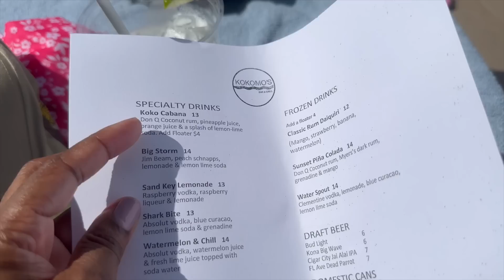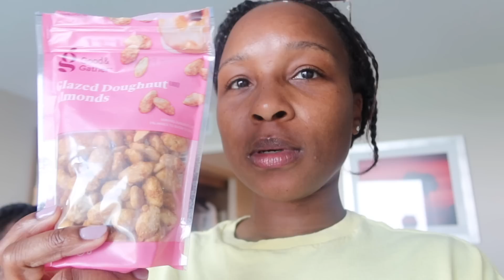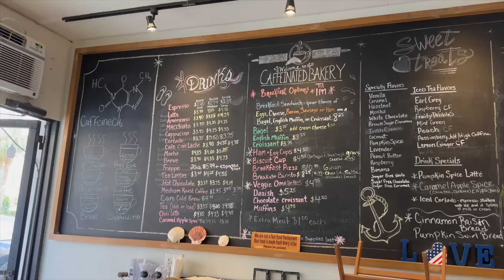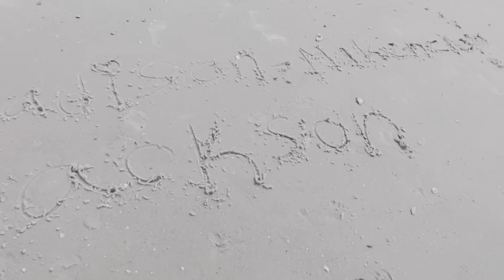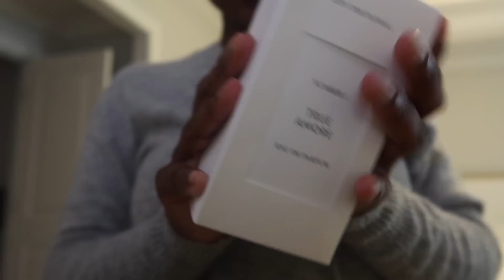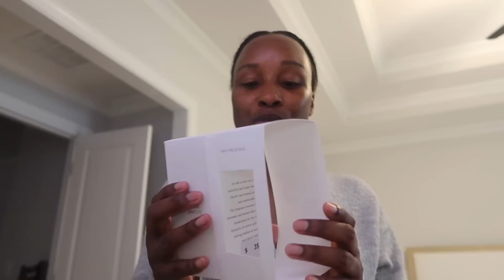WEEKLY VLOG: QUICK GETAWAY TO FLORIDA| BEACH + POOL + RELAXING| & MORE| JENNY JACKS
Hey friends... suuuuuper short vlog of us on our mini vacay. Hopefully we will be back to regular (and longer) uploads in Oct :-).

ITEMS SHOWN
Brown workout jacket
Cream workout tank
Brown workout pants
New balances
Amazon shades
Zara sweater vest: 3859/109
Zara perfume (Delina dupe): 0120/530